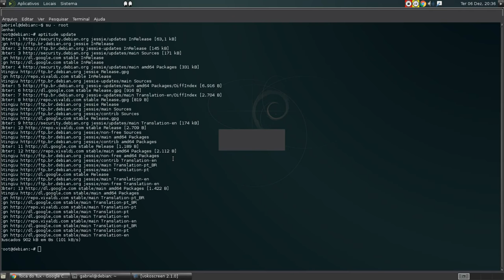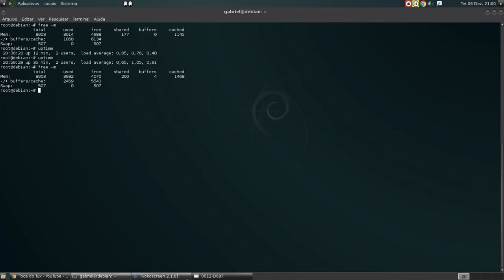Swap ativa no SSD